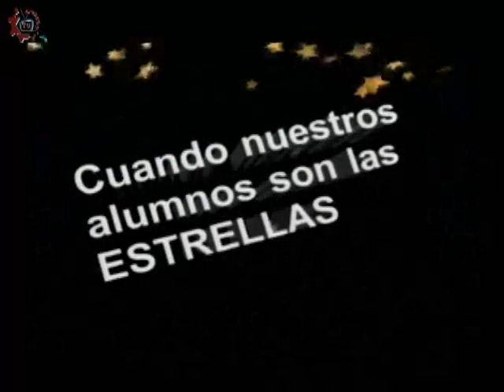20160418-CE1516/Nuestros alumnos/Práctica de Laboratorio -EST 82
Nuestros alumnos. Práctica de Laboratorio. EST 82. Invitados: Mayra, Citlalli, Areli, Mayte, Rubén. Conduce: Laura Rangel. Fecha de emisión: 18 de abril de 2016. Este y otros programas los puedes ver